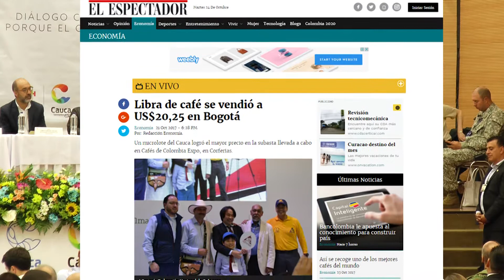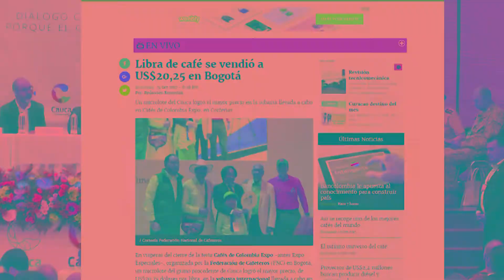Cauca Posible, 8 proyectos por más de $100 mil millones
Un Cauca posible que se piensa con la sensibilidad de la unidad, el aroma de un campo pujante e innovador, consolidando procesos incluyentes como estrategia para la participación y el consenso social fue el mensaje del Gobernador, Oscar Campo en la visita del Presidente de la República, Juan Manuel Santos - Presidente y su equipo de trabajo.

Con el respaldo del presidente, el Gobernador anunció la ampliación del ContratoPlan a los 42 municipios, con una inversión que supera los 2 billones de pesos, así mismo se anunció la aprobación de 8 proyectos a través del OCAD que impactarán sectores de infraestructura vial, agricultura y educación en nuestro departamento.